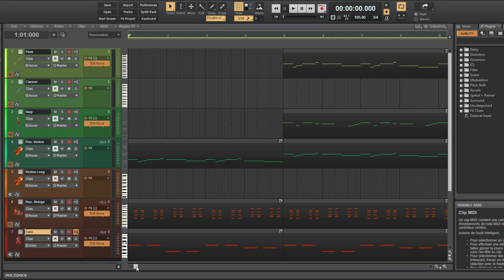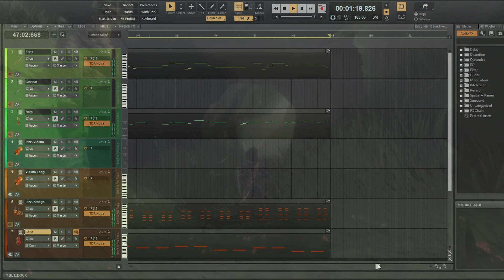07 - song that plays when you enter a RPG Forest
this is the seventh forest theme i made and it is the only one i finished lmao

i've realised that i have too high standards for my music even tho im still an amateur, and it is killing my motivation

at my level i need to focus more on quantity over quality if i want to improve